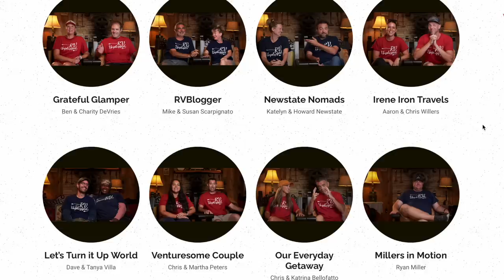Who Won $10,000 on RV Unplugged Season 1 (Secrets Revealed)